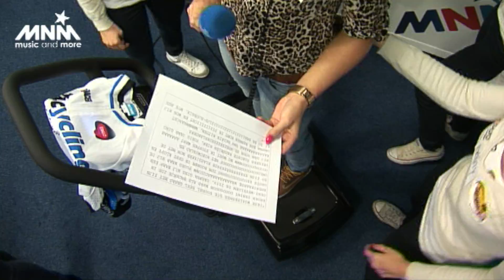MNM: Go 4 Cycling - Kelly Druyts op de kasseien